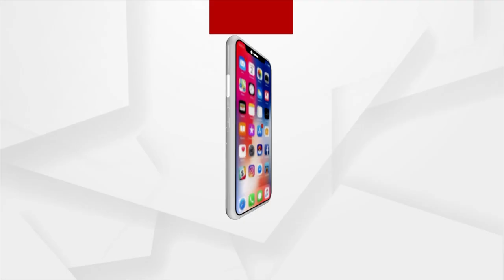Kerala: Day After Wife Held For Murder, Husband Spotted Alive